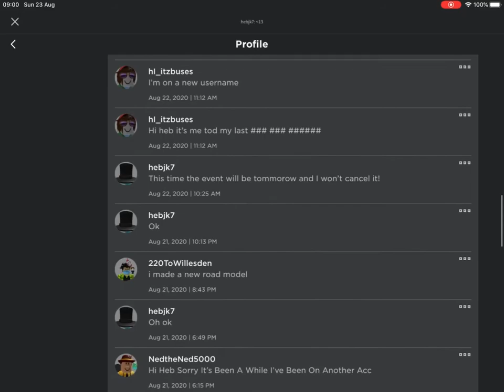Please join my group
Don’t look here.